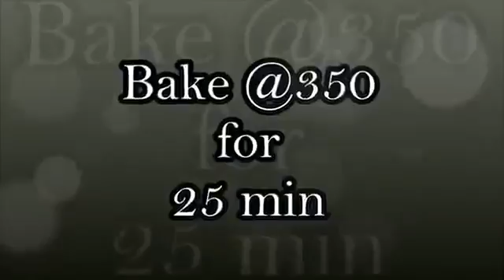Medicated Lemon bars